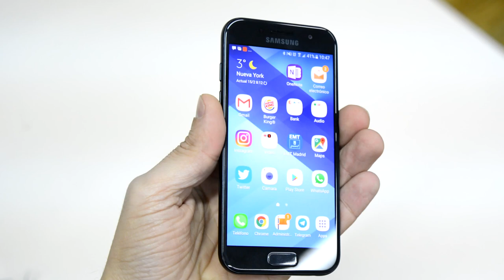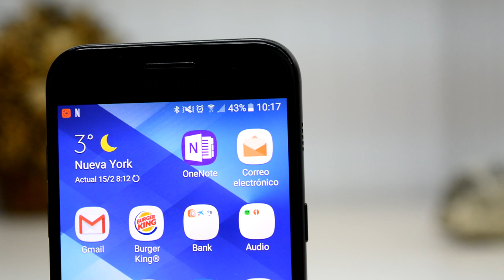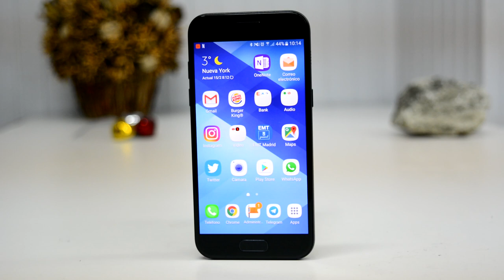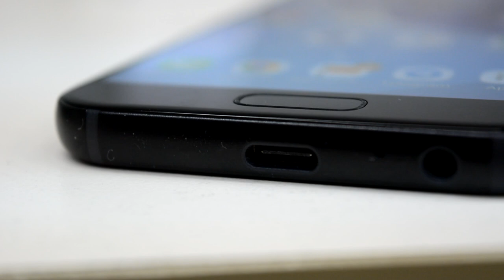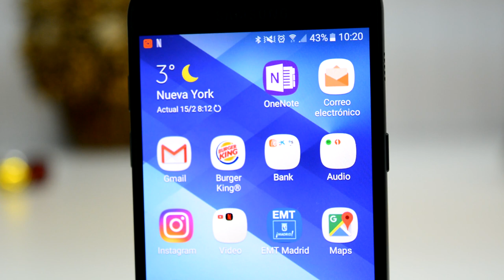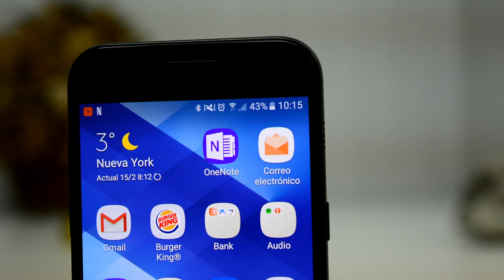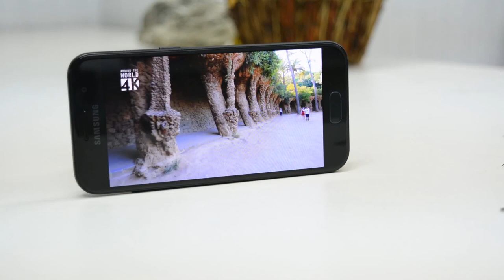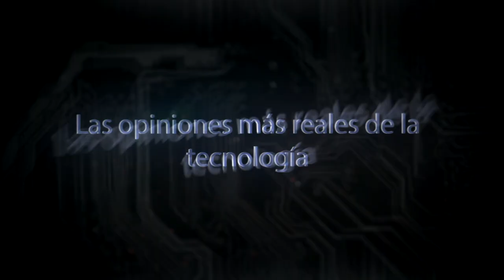Analisis Samsung Galaxy A3 (2017) - 22 dias de uso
Hoy os traigo una Review del mejor móvil que he probado con Android. Después de 22 días de uso.

Mi equipo de grabación: